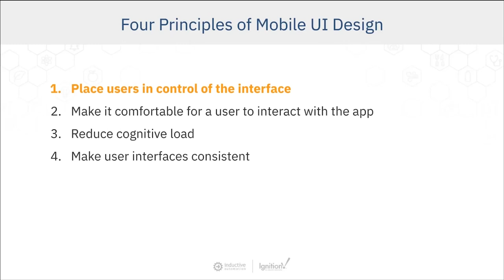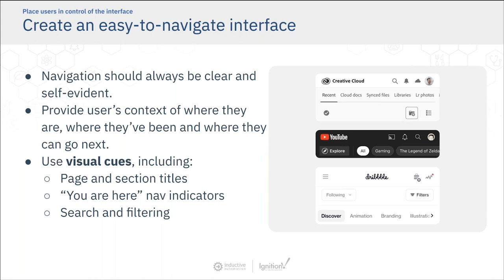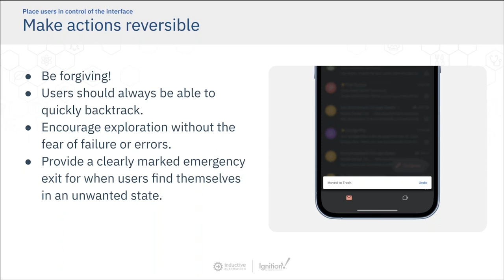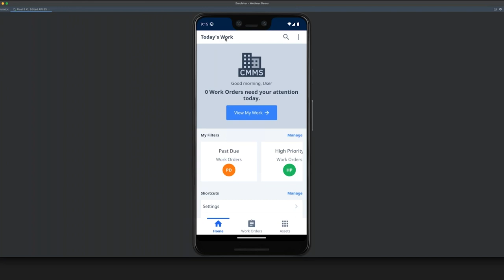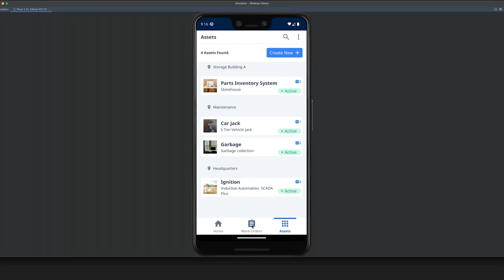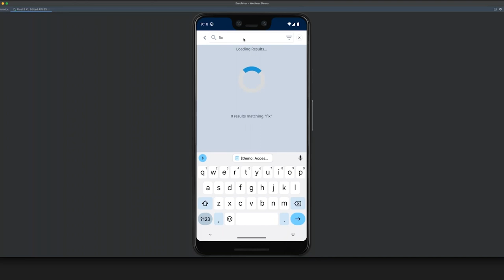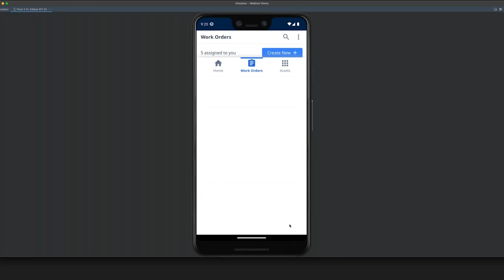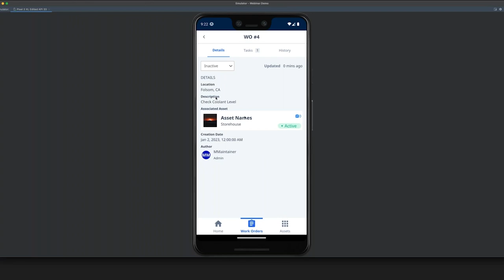Mobile HMI: User Control and Freedom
Creating an easy-to-navigate mobile HMI that is informative, forgiving, and encourages exploration is paramount to keeping your users engaged. Inductive Automation Design Department Manager Ray Sensenbach discusses best practices for creating an inviting mobile HMI and demonstrates some ways you can achieve this goal.

☑️ LinkedIn Private Ignition Group:
Ignition Software for SCADA, IIOT, MES -